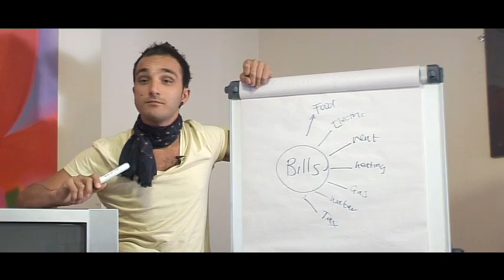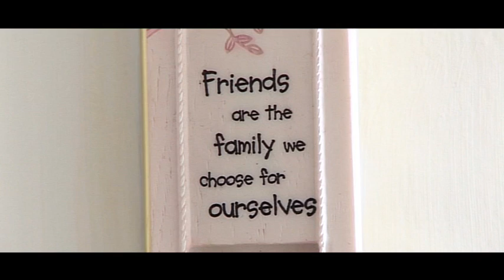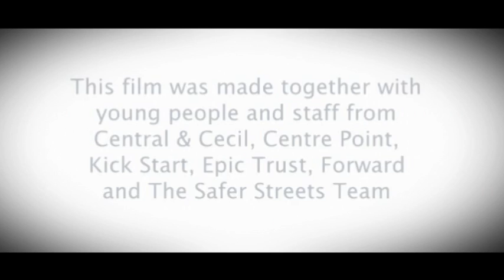Camden Young People's Pathways DVD Part 2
Part 2 of a video presentation for The London Borough of Camden's Young People's Pathways. The video features young people living in Pathways hostels, their descriptions of their experiences and footage of the hostels and staff.